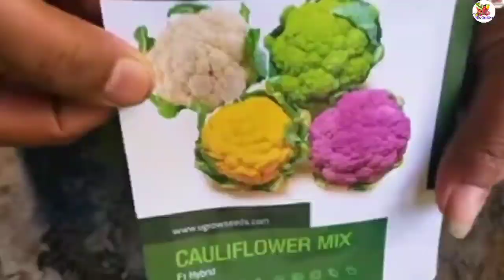How to grow cauliflower easy without fertilizer. Cauliflower harvesting.